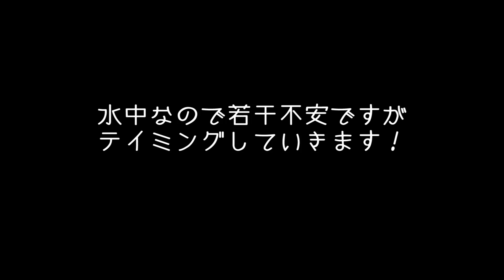【ARK Survival Evolved 実況】 #57 恐竜版リアルマインクラフトに挑戦 「ブロントサウルス捕獲作戦」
サバイバルFPS「ARK Survival Evoleved」のゲーム実況になります。
今回はブロントサウルスの捕獲に挑戦していきます！